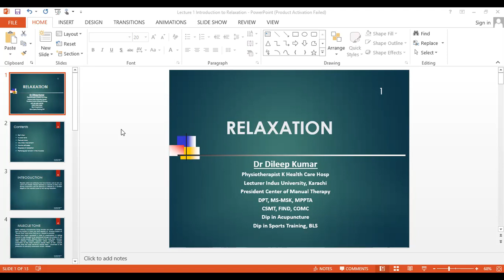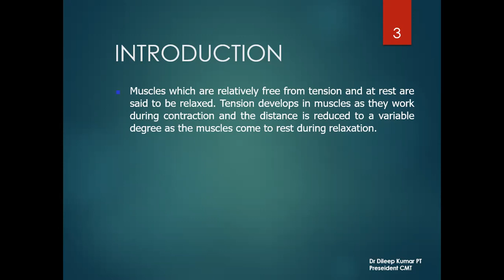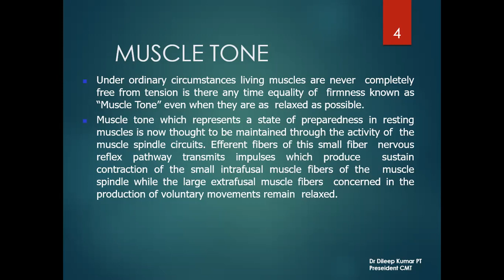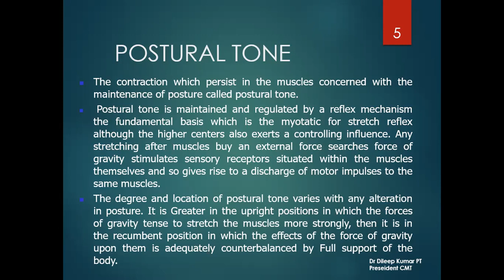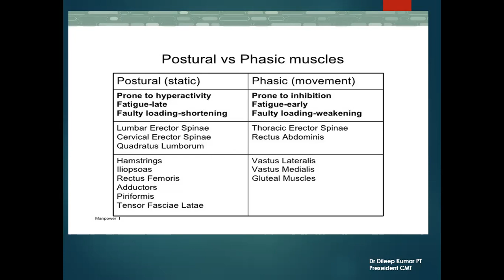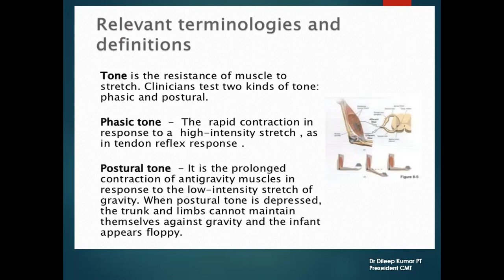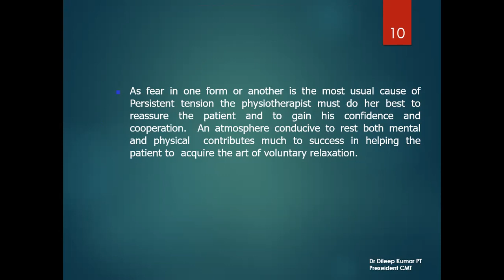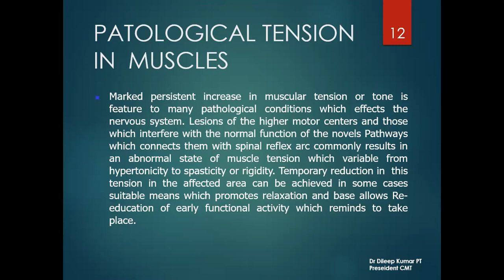Relaxation || Muscle tone || posture Kinesiology || series|| Urdu || Dr Dileep Kumar || CMT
This is new series launched by Center of Manual Therapy, with single motive that if u r getting difficulty in any topic, subject or subject, do contact CMT, provide your content to CMT, we will try to respond ASAP.. thank you
CMT is an online institute working in Pakistan for the physios , covering DPT Subjects and clinical aspects by organizing events , sessions , webinars and seminars ,,, we have CMT FB Page, CMT YouTube channel and A team of qualified physios.
Regards:
Dr Dileep Kumar
Physiotherapist K Health Care Hosp
Lecturer Indus University, Karachi
President Center of Manual Therapy
DPT, MS-MSK, MPPTA
CSMT, FIND, COMC
Dip in Acupuncture
Dip in Sports Training, BLS